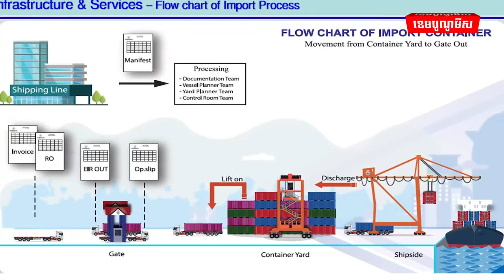កំពង់ផែស្វយ័តក្រុងព្រះសីហនុ ពន្លឿនគម្រោងសាងសង់ចំណតផែកុងតឺន័រ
កំពង់ផែស្វយ័តក្រុងព្រះសីហនុ ពន្លឿនគម្រោងសាងសង់ចំណតផែកុងតឺន័រថ្មីតម្លៃជាង ៣០លានដុល្លារ ដើម្បីបំពេញតម្រូវការកើនឡើង